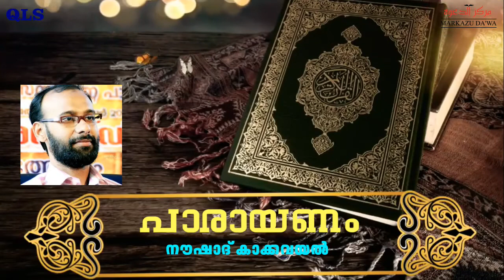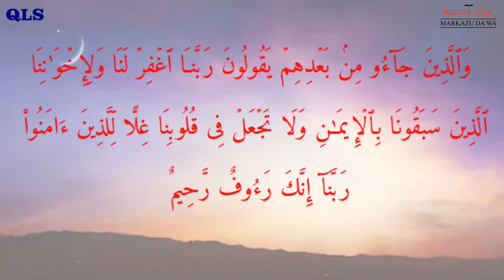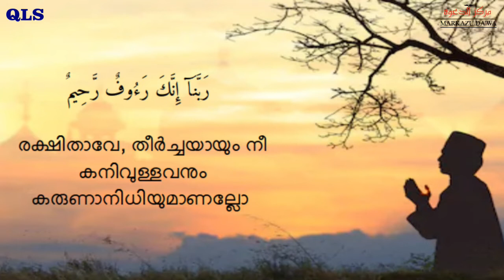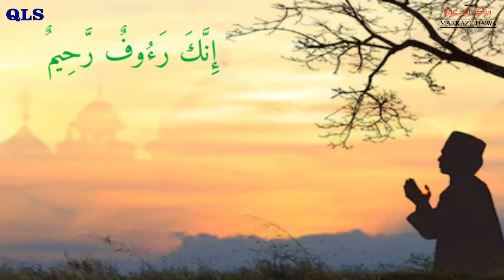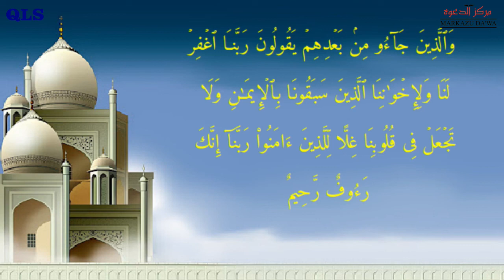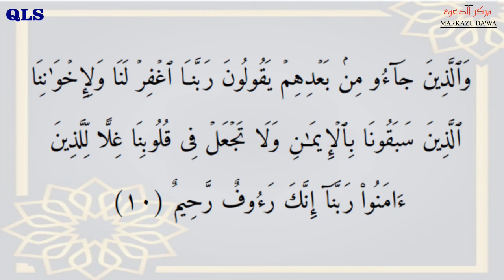Hifdul Quran | Surah Al-Hashr | Ayat 10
ഹിഫ്ദുൽ ഖുർആൻ Day - 10
സൂറ: അൽ ഹഷ്ർ ആയത്ത് 10

🗣 നൗഷാദ് കാക്കവയൽ
🗣 Dr. അബദുൽ മജീദ് മദനി
🗣 E.V. അബ്ബാസ് സുല്ലമി

വിശുദ്ധ ഖുർആൻ പഠനത്തിനൊരു പുതുമാതൃക

📖📖 ഹിഫ്ദുൽ ഖുർആൻ 📖📖

📜ആമുഖം
വിശുദ്ധ ഖുർആൻ പഠനത്തിനായി ISM സംസ്ഥാന സമിതി നടപ്പിലാക്കുന്ന പുതിയ പദ്ധതിയാണ് ഹിഫ്ദുൽ ഖുർആൻ.   അർത്ഥം, വ്യാഖ്യാനങ്ങൾ, ഭാഷാനിയമങ്ങൾ, വ്യത്യസ്ത വിജഞാനീയങ്ങൾ, പാരായണ നിയമങ്ങൾ എന്നിവ പഠിച്ച ശേഷം മന:പാഠമാക്കുകയും ചെയ്യുന്ന ആഴത്തിലുള്ള പഠന പദ്ധതിയാണിത്. ഒരേ സമയം 3 അദ്ധ്യാപകരാണ്  ക്ലാസെടുക്കുന്നത്.

📝പാഠഭാഗം
സൂറ അൽ-ഹശ്ർ (അധ്യായം 59)

📲പഠനരീതി
1441 റമദാൻ 3ന് (2020 ഏപ്രിൽ 26) ആരംഭിക്കുന്ന ഈ കോഴ്സിൽ ഒരു ദിവസം ഒരു ആയത്ത് മാത്രമാണ് പഠിപിക്കുന്നത്. ക്ലാസ് എല്ലാ ദിവസവും രാവിലെ 5.30 മണിയോടെ ഈ (MarkazuDawa) youtube channelൽ upload ചെയ്യുന്നതാണ്.
ഒരു ക്ലാസ് 20 മിനിറ്റ് ദൈർഘ്യമാണ്  ഉണ്ടാവുക.

👨‍🏫പഠിതാവ്
പ്രായഭേദമന്യേ ആർക്കും ഈ പഠന പദ്ധതിയിൽ ചേരാവുന്നതാണ്.

ISM Kerala,  CIG | Calicut